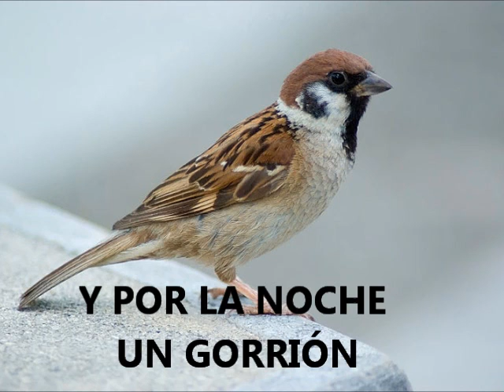La Canción del Gorrión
El cachondeo hecho música.